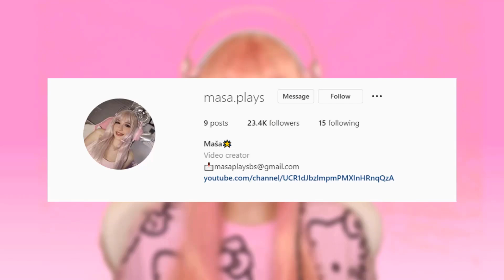RAT SA LIVETOPIOM SE ZAVRSIO! A ONDA SE DESILO OVO…..Brookhaven RP